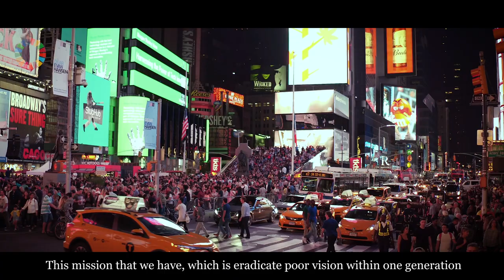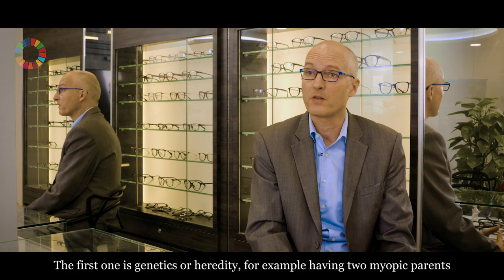Essilor has a mission: To eliminate poor vision in one generation.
To make this a reality they work to improve the accessibility of good eye-care and to increase awareness of how good vision improves lives.